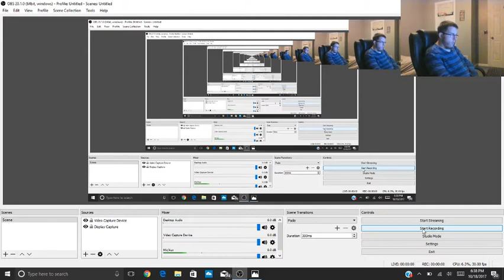Ultra Instinct Vegito VS Jiren Dragon Ball Super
Let me know what you guys think on this idea